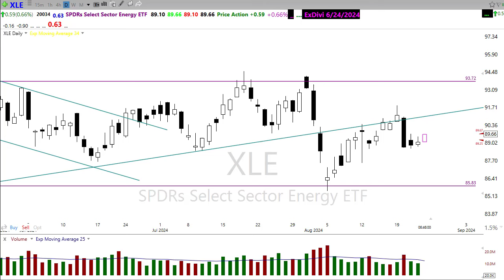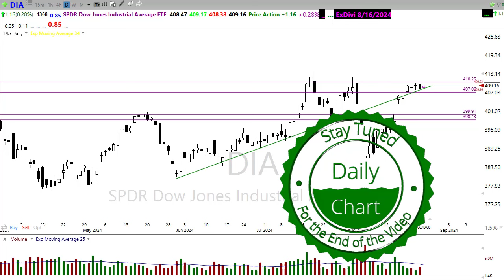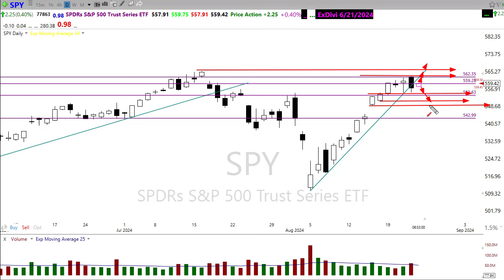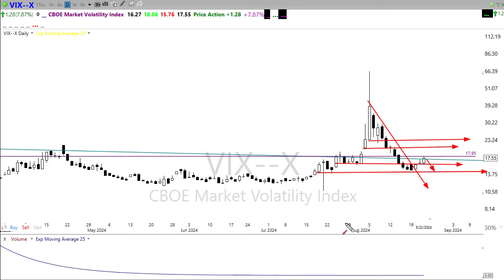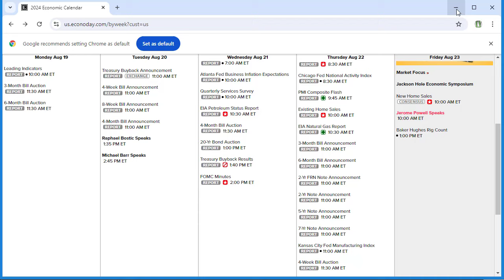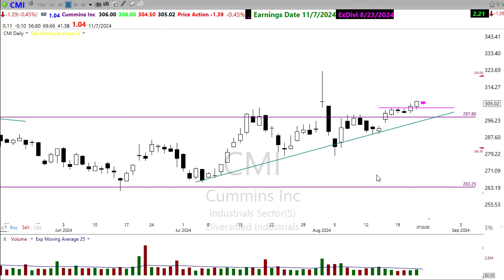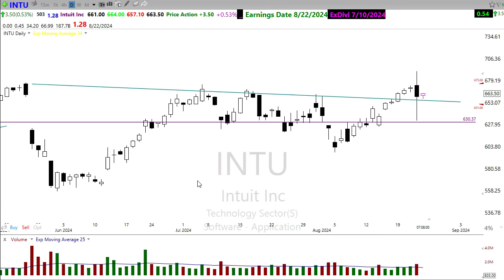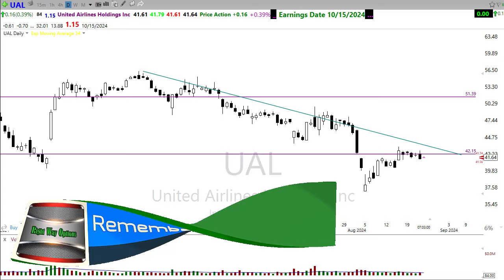Morning Market Prep | Stock & Options Trading | 8-23-24